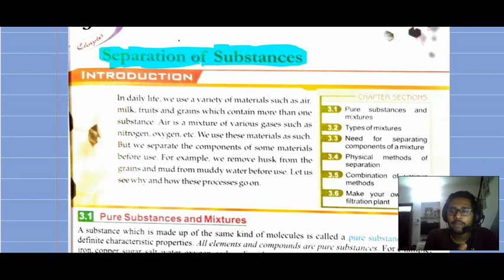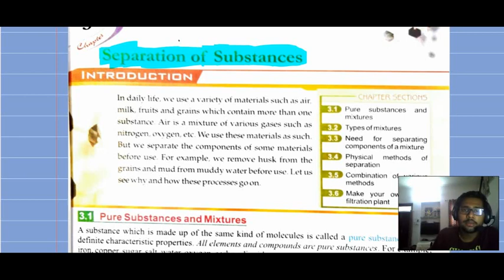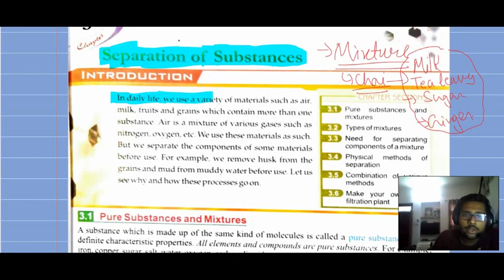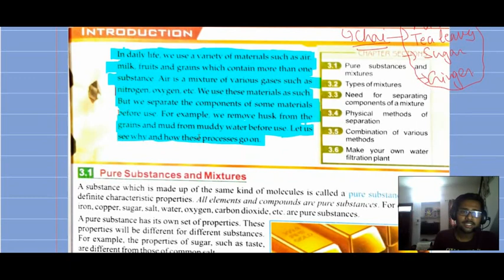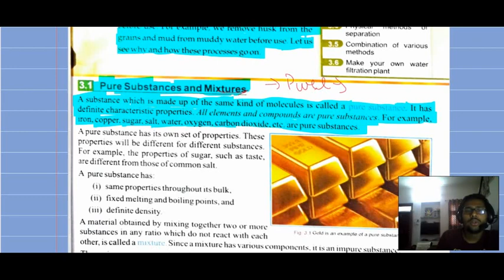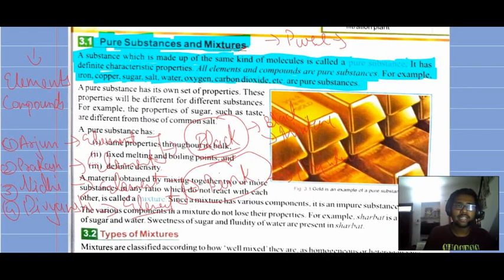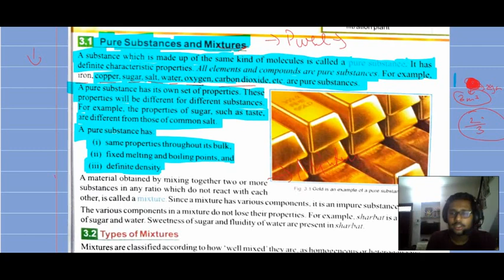CLASS 6TH SCIENCE CH-3 [ SEPARATION OF SUBSTANCES ] LEC-3.1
Class  -    6TH
Subject -  SCIENCE
Topic  -     CH-3  [ SEPARATION OF SUBSTANCES ]